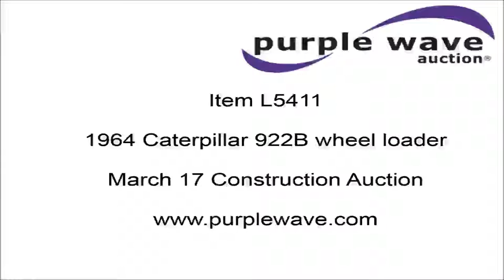1964 Caterpillar 922B wheel loader for sale | no-reserve Internet auction March 17, 2016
1964 Caterpillar 922B wheel loader
Caterpillar four cylinder diesel engine
Powershift transmission
2F-2R gears
Enclosed cab
Suspension seat
Two-lever bucket controls
90"W general purpose bucket
Weld-on cutting edge
15.5-25 tires
15,700 lbs. base operating weight
Doors missing
Glass missing
Rust
Batteries dead
Serial 59A3357
Unit# P.O.7844

It's located in Brookline, MO, and we're selling it to the highest bidder regardless of price.